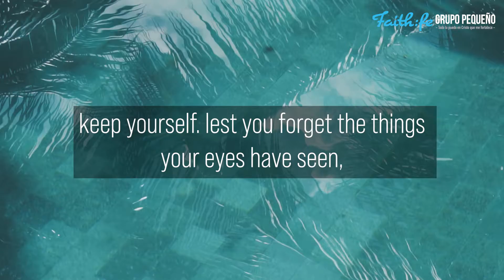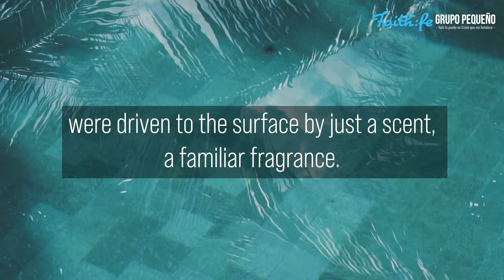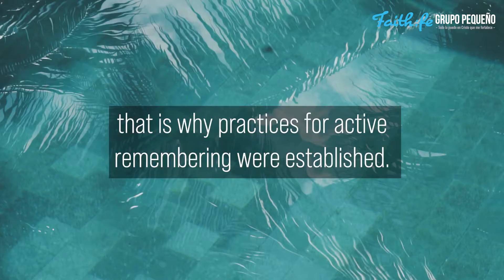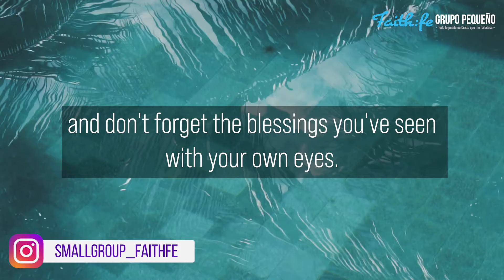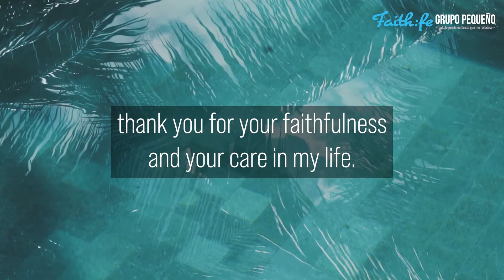"Remember to Remember", Devotional Thoughts for Women "No Fears" by Vanesa Pizzuto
This video is the Seventh-day Adventist Devotional Thoughts for Women "No Fears" by Vanesa Pizzuto, Sunday, February 20th, 2022. Today's reading is titled, "Remember to Remember"

Devotional Scripture Reading:
"Only take heed to yourself, and diligently keep yourself. lest you forget the things your eyes have seen, and lest they depart from your heart all the days of your life. And teach them to your children and your grandchildren"

(Deuteronomy 4:9).